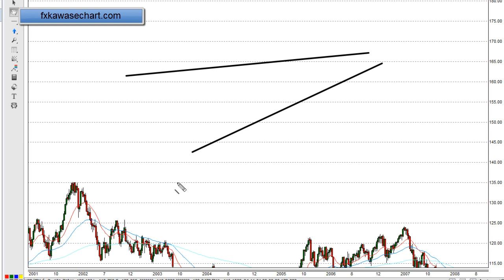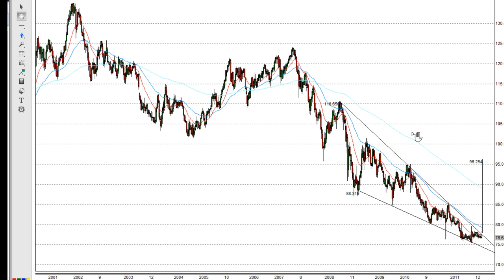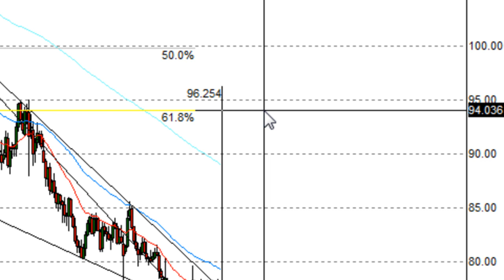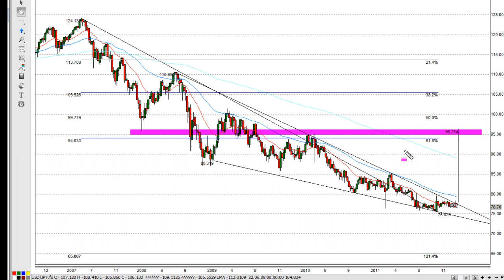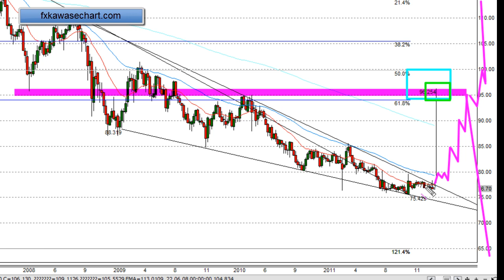ドル円77円→95円への戻しをチャートパターンで分析【FX為替チャート】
ドル円見通し：1月31日現在の週足形状で、米ドルが現在の77円近隣から95円ゾーンまで戻す可能性を見せています。フォーリングウェッジの収縮が7割以上進んでおり、80円を抜ければ上に向けてブレークする可能性があり、この動きを検証してみました。